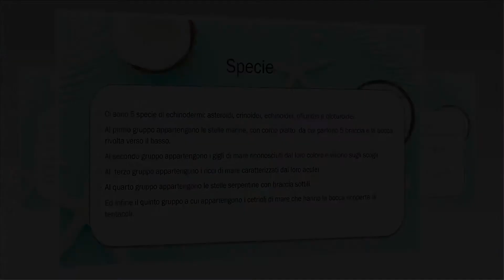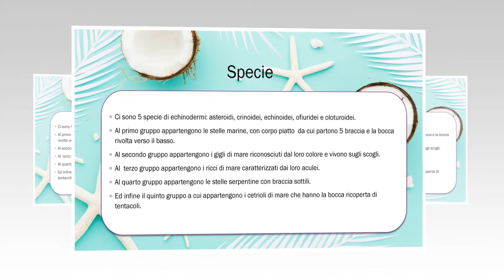Istituto Comprensivo Centro Migliarina Motto - Viareggio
Progetto Gli Echinodermi